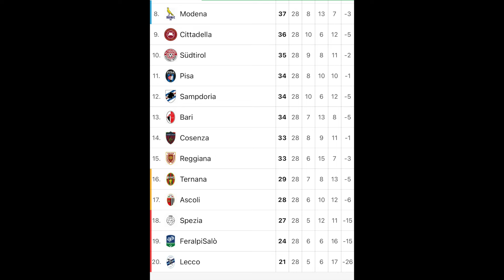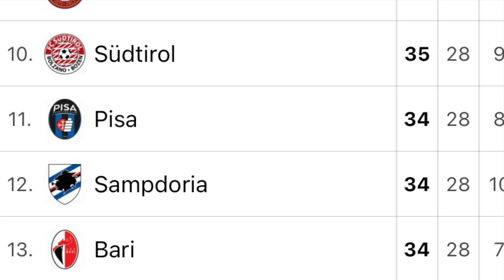BARI-SPEZIA 1-1... SALVEZZA DIRETTA SEMPRE PIU' LONTANA